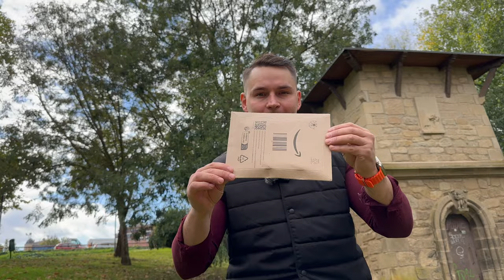LA MEJOR PROTECCION!! PARA El Apple Watch 1/2 ✅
MADE IN MISHA